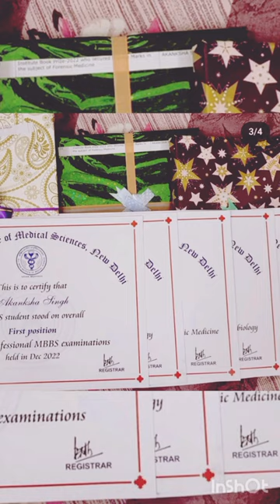Akanksha singh💙||aiims delhi📚🩺neet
akanksha singh💙📚🩺

aiims delhi
neet motivation
   Aiims new delhi student life 2k17 batch| 2k18 batch| 2k19 batch |2k20 batch| 2k21 batch| 2k22 batch| 2k23 batch |
NEET TOPPER|AIIMS NEW DELHI MOTIVATION |AIIMS NEW DELHI STUDENT LUXURYSTY LIFESTYLE |AIIMS|
neet|vanshika arora|aryan raj singh|soyab after|tanishka yadav|akshat kaushik|aaroshi gupta|bhavika bansal|raj gajera|
Jahnavi bhanot|rakshita singh|abhiuday singh|Sankeerth sadananda|amisha maroo|
Ritu didi|Rashmi sharma|akanksha singh|
Rajuta puranik|nishita purohit|naineesh shahir|aims new delhi trips|goa trip|convocation ceremony in aiims delhi 2023|mbbs|